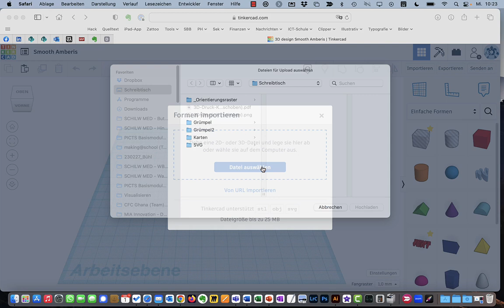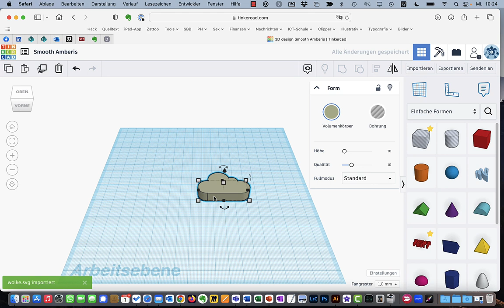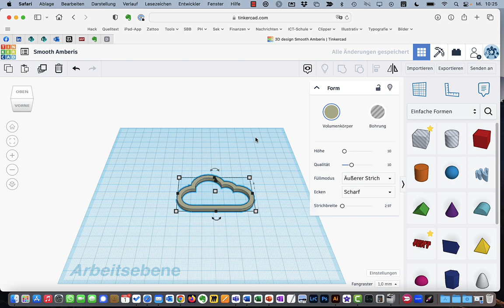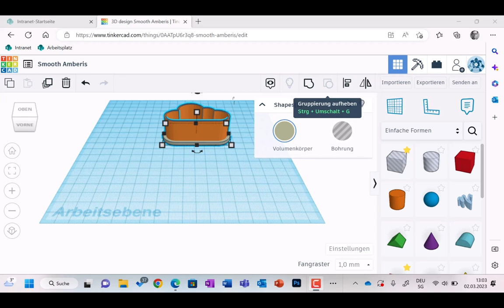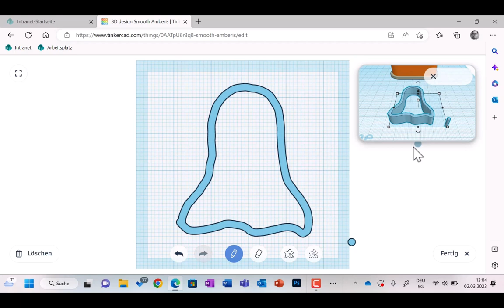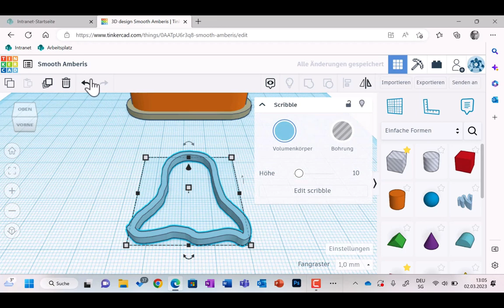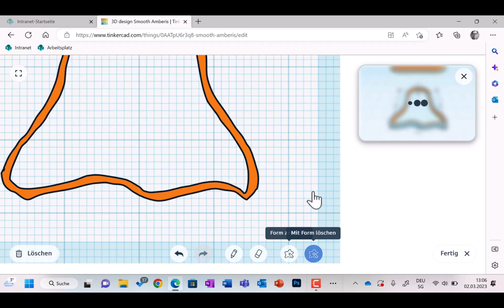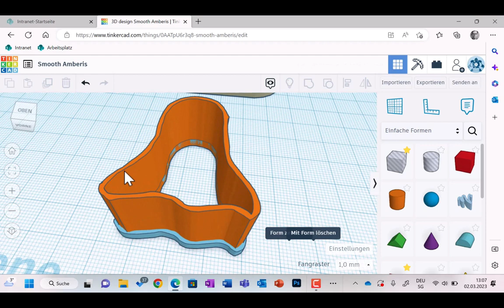TinkerCAD: Keksausstecher gestalten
Ausgehend von einer SVG-Datei wird ein Keksausstecher gestaltet.
Hier findest du ein Tutorial, wie du selber eine Form mit dem Webtool als Vektordatei aufbereiten möchtest findest du hier ein Tutorial